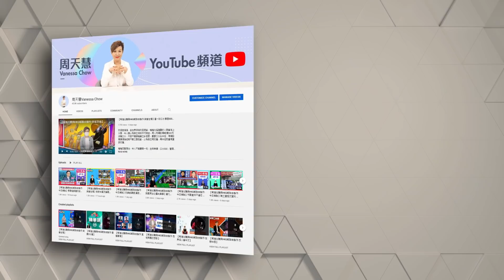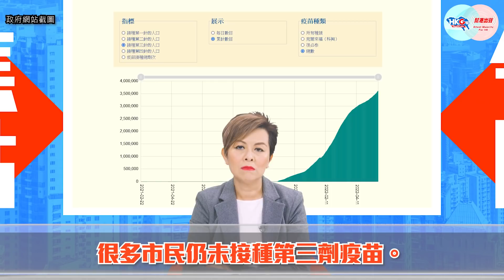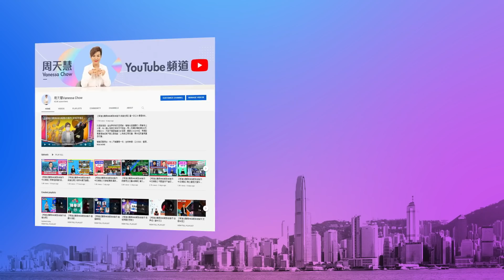【幫港出聲與HKG報聯合製作‧今日焦點】前政助莫宜端移英 賴國安教育？新政府組班 慎防點錯兵同床異夢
曾任勞福局政治助理的莫宜端舉家移民英國，原因是害怕孩子在香港接受國安教育，認為孩子若要不被「洗腦」，「前路就會更辛苦」云云，對香港一直缺失的國安教育相當偏見。當年莫宜端曾任政助，薪高糧準，但在黑暴調轉槍頭。適逢新政府組班，對於這種抱著「打工心態」、「抗共心態」的人，必須警惕。

雖然第五波疫情趨緩，但專家預告第六波疫情必然出現，只是時間問題，建議市民接種疫苗。觀乎近日打針人數不少，原因很可能是放寛社交距離措施，不打三針不得入大部分處所。這個例子告訴當局，谷針不能只靠口術，一定要配合強硬招數。

幫港出聲與HKG報聯合製作節目《今日焦點》，周天慧為你分析時事熱話，萬勿錯過！

0:00 前政助莫宜端移英，稱為讓子女避開國安教育
2:25 開口「洗腦」，埋口「Hea答」
3:14 慎防抱打工心態」、「抗共心態」者入新班子
4:45 香港一定會出現第六波疫情
6:32 若要谷針，應適當使用強硬招數